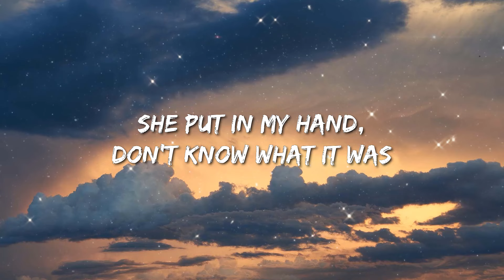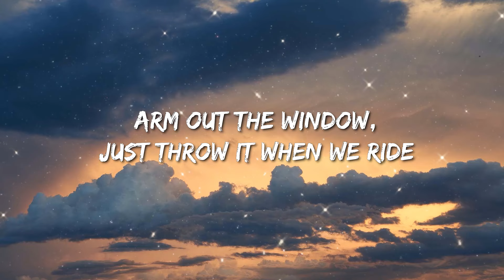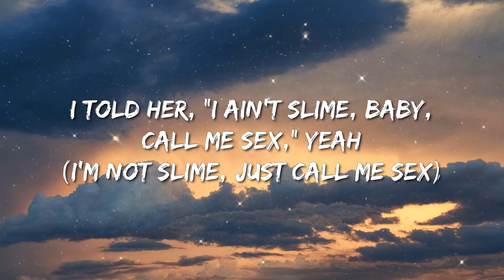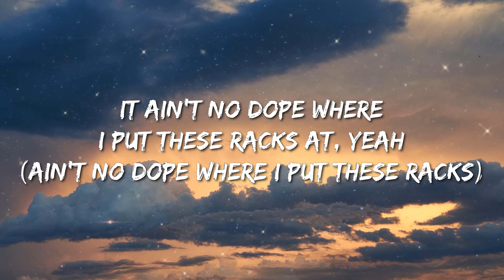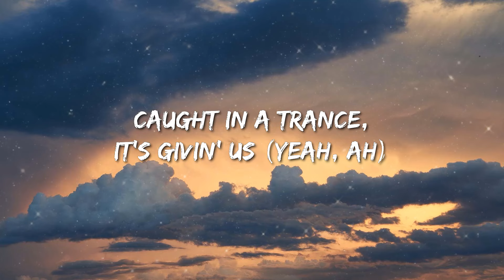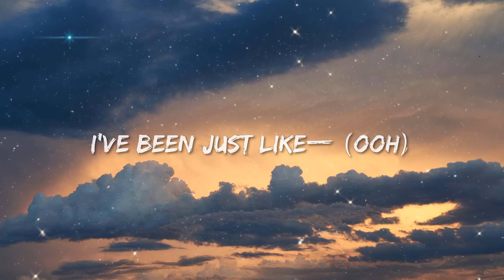Metro Boomin, Travis Scott, Young Thug - Trance (Lyrics) - Post Malone, Toosii, David Kushner, Lil D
Lyrics:
Yeah, yeah, yeah, yeah
Did you forget? Do it for life
Chicago that time, all bullshit aside
Wonderful vibe, wonderful night (Yeah)
Did it with tribe
All I can hear is you and I
Up in this club, bumpin' and grind
Who made it flood? You see the signs (Sign)
Signs, signs, signs (Yeah)

We pulled out the feathers for this type of weather
She pulled to the club to bust up a dub
She came with her man, I called in a sub
She givin' out hugs, we know 'bout them hugs
She put in my hand, don't know what it was
She know some the fam, but don't know enough (Enough)
My trust is in "In God We Trust"
(Caught in a trance, yeah)
Sippin' on Wock, don't do 'Tuss
She got her own fans, she need her a bus
Might give her a chance, it's givin' her— (Uh)
Like they know that you real, they give it up (Real)
Like if you got the steel, they give it up (Steel)
Takin' these Ms they givin' us
And run in the field like it's ten of us (Ten, ten, ten)
I'm cleanin' shit out like a enema
I make this shit look like a cinema (Ten, ten, ten)

[Verse 2: Young Thug & Travis Scott]
Ah, take off the top, baby, let's ride
I'm with my dawgs, I pick the side
She want the boss, the one own the tribe
I own the tribe, yeah
Arm out the window, just throw it when we ride
I bent the corner, scraped the wheel and the tires (Woo)
Put twenty hoes on a boat 'til they tired
Everybody on (On)
You know you need me, my n**ga
Just keep this shit real, don't you cry, what you saw? (Need)
Who else fuck up the city like us? When it rain, it's a thunderstorm (Thunderstorm)
I party at Shabba in New York and L.A. where they keep on goin' to the dawn (Shabba)
Two hundred K what I'm on (Two hundred)
She lickin' all down my chest (Down my, lick down my chest, yeah, yeah)
I told her, "I ain't Slime, baby, call me SEX," yeah (I'm not Slime, just call me SEX)
It ain't no dope where I put these racks at, yeah (Ain't no dope where I put these racks)
If you my ho, I call you sexy, yeah (If you my ho, I call you sexy)
Goddamn, lately she so bad, it's dangerous (Dangerous)
I backed out of the knot, she tried to tangle up (Uh)
She got Paris manners and it's so dangerous (Dangerous)

[Outro: Travis Scott & Young Thug]
Caught in a trance, it's givin' us (Yeah, ah)
Caught in a trance, it's givin' us (Ah, yeah, uh-huh)
Caught in a trance, it's givin' us (Ah)
Late night, late night, late night
To the side, to the side
Yeah, yeah, this side
You got riptide in mind
I move so far in time
I move so far in time (Ooh)
I been whipped up at night (Woah, ooh)
I been whipped up at night
With my fists up, in drive (Drive, ooh)
Drivin', up, in time (Ooh, yeah)
I been pimped up in night (Uh, ooh)
I been workin' in time (Ooh)
I been moved right inside (Ah, ah)
I've been just like— (Ooh)
It's this life, it's this life, it's this life